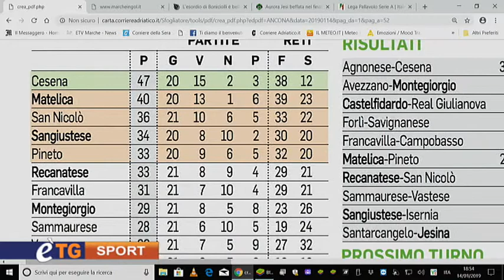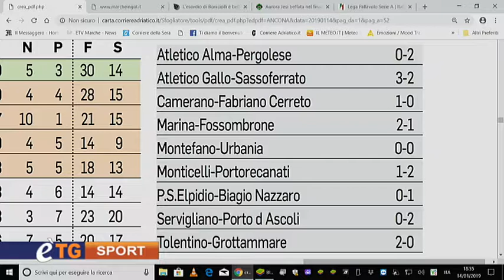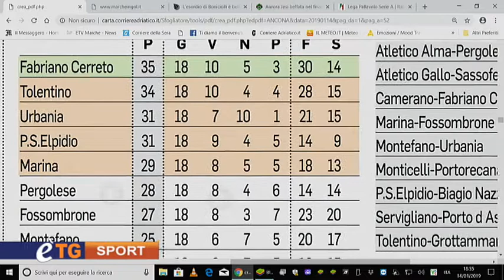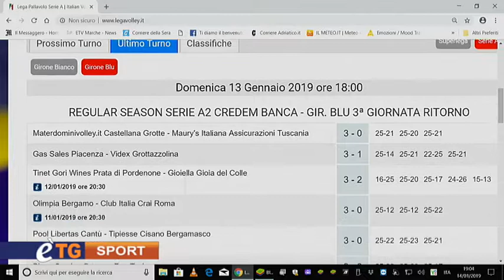E'tg Sport 14 Gennaio 2019